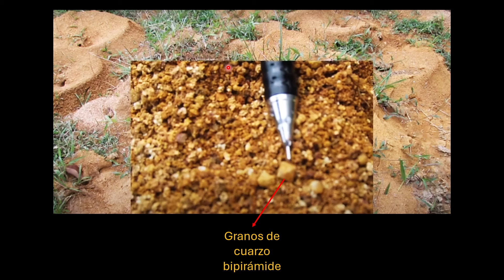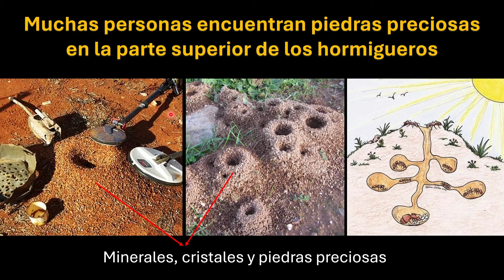Método Único y Diferente Para Encontrar Piedras Preciosas y Oro gracias a las pequeñas hormigas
¿Sabías que las pequeñas hormigas podrían ser la clave para encontrar oro y piedras preciosas? En este video te revelo un método único y sorprendente, basado en el comportamiento de estos increíbles insectos, para descubrir minerales valiosos en la naturaleza. Aprende cómo observar sus movimientos y aprovechar sus habilidades para identificar zonas ricas en gemas y oro de una manera diferente. ¡No te pierdas esta técnica innovadora que puede cambiar tu forma de buscar tesoros escondidos!

00:00 Método diferente para buscar gemas y oro
00:43 Encontrar oro y piedras preciosas gracias a las hormigas
03:23 Un explorador peruano encuentra oro con este método
05:11 Otras piedras preciosas encontradas
07:14 Algunos consejos y recomendaciones